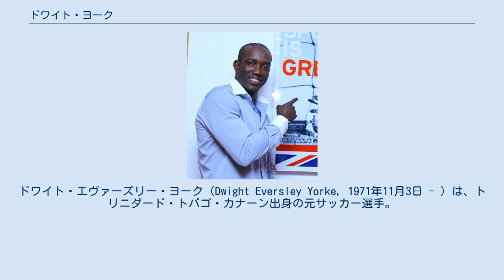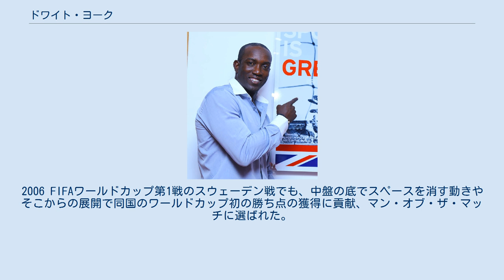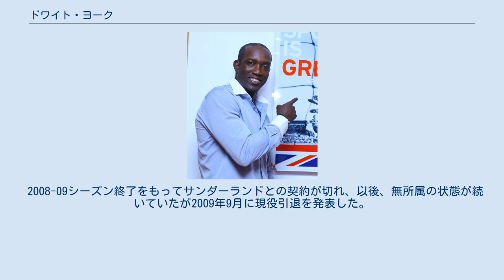ドワイト・ヨーク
トリニダード・トバゴのサッカー選手
サッカートリニダード・トバゴ代表選手
FIFAワールドカップトリニダード・トバゴ代表選手
ドワイト・エヴァーズリー・ヨーク（Dwight Eversley Yorke, 1971年11月3日 - ）は、トリニダード・トバゴ・カナーン出身の元サッカー選手。
元トリニダード・トバゴ代表。
現役時代のポジションはFWだが、晩年はMFも務めた。
 トリニダード・トバゴの英雄的な存在である。
 母国クラブでプレーしていた1990年にトリニダード・トバゴを訪れたグレアム・テイラーに才能を発掘されアストン・ヴィラFCへ入団、FAプレミアリーグデビューを果たした。
3シーズンでチームの大黒柱となり2度のフットボールリーグカップ優勝に貢献した。
1998年、マンチェスター・ユナイテッドFCに当時のチーム最高金額となる1260万ポンドで移籍。
容姿がよく似たアンディ・コールと「双子」コンビを組み、1998-99シーズンは18ゴールを挙げ得点王になったほか、PFA年間ベストイレブンにも選出された。
UEFAチャンピオンズリーグでも7ゴールを挙げて、チームのトレブル達成に貢献した。
その後、数年に渡って活躍を見せるとブラックバーン・ローヴァーズFCへ移籍、ここで再びコールとコンビを組みチームに貢献した。
Aリーグの発足と共にオーストラリアでプレーし、2005年のFIFAクラブ世界選手権では三浦知良らとともに訪日した。
 代表でも活躍しており、2006 FIFAワールドカップ本大会出場をかけたバーレーンとの大陸間プレーオフでの勝利、同国のワールドカップ初出場を決める原動力となった。
 典型的なセンターフォワードとして知られているが、FIFAクラブ世界選手権、2006 FIFAワールドカップ・北中米カリブ海予選ではボランチとしてゲームをコントロールした。
2006 FIFAワールドカップ第1戦のスウェーデン戦でも、中盤の底でスペースを消す動きやそこからの展開で同国のワールドカップ初の勝ち点の獲得に貢献、マン・オブ・ザ・マッチに選ばれた。
ヨークをはじめ、クリストファー・バーチャルやシャカ・ヒスロップなどの奮闘もむなしく、チームはグループステージで敗退したが、日本の中田英寿らとともに敗退国の中から選ばれるベストイレブンに選ばれた。
 この大会後、ヨーロッパ主要リーグの夏季移籍期間ぎりぎりの8月31日にサンダーランドAFCに2年契約で移籍した。
サンダーランドには同28日に、現役時代にマンチェスター・ユナイテッドで主将を務め、ヨークと共に数々のタイトル制覇に尽力したロイ・キーンが監督に就任しており、アンディ・コールも加入するなどかつてのチームメート同士でクラブを盛り上げた。
 2008-09シーズン終了をもってサンダーランドとの契約が切れ、以後、無所属の状態が続いていたが2009年9月に現役引退を発表した。
今後は指導者の道を歩んでいくという。